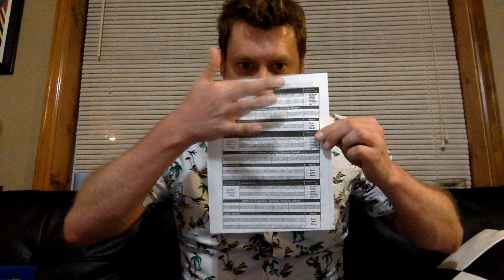My Life This Weekend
Sharing about what went on with me this weekend.

Vlogging about life, recovery, and yarn.